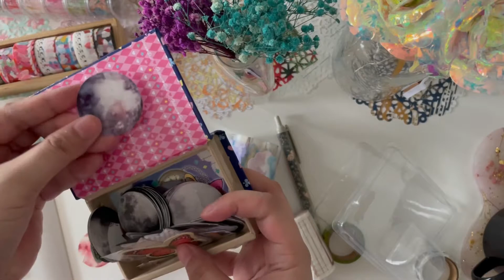Journal With Me ASMR + Rain SFX | New Haul | Beautiful Washi Tapes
This has to be one of my prettiest hauls to date, so of course I had to film a journal with me for it.

Bought the tapes from ohmygoodies123 and babyglider.ph (they're both on Shopee Philippines and Instagram).

If you've watched til the end, please let me know if the construction noise was too much?

TY again for taking the time to watch!